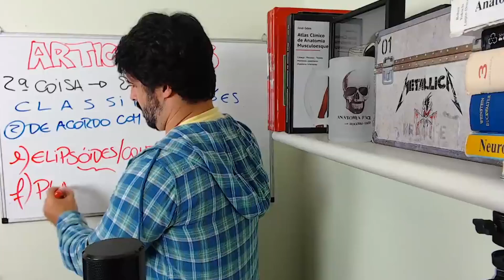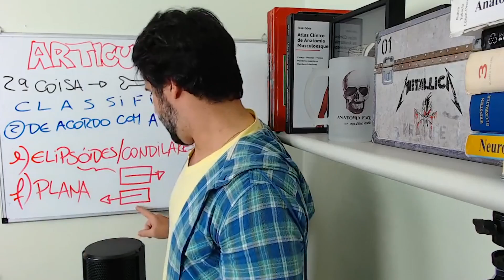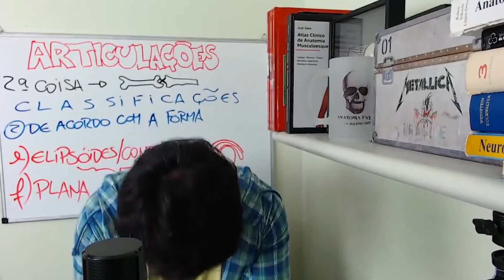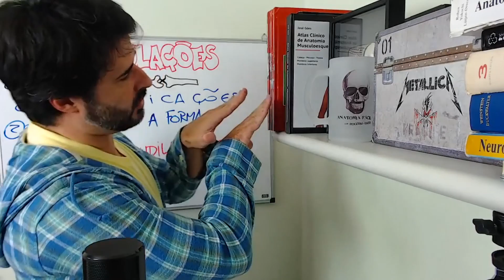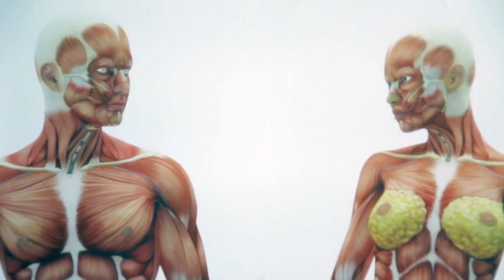ENTENDA DE UMA VEZ A IMPORTÂNCIA DAS ARTICULAÇÕES PLANAS!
👉🏻Pode ser dizer que as articulações planas são incríveis!
Presente na coluna vertebral, as articulações planas permitem o deslizamento.
Legal, né?
Se você quer entender melhor e saber a importância dessa articulação, não deixe de assistir esse vídeo! 🔝

Rogério Gozzi